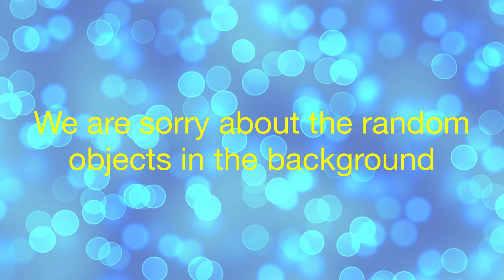Father’s Day Movie: Stop Motion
Lil’ moo pushes away a wall that reveals a sign that says “HAPPY FATHER’S DAY”. Then some grass grows and she eats it. Then she poops out Poopy Johnson who says “happy Father’s Day” and leaves. And Jimmy does something wrong.